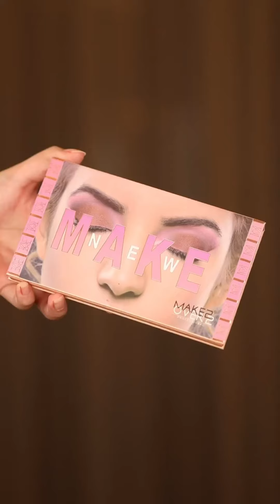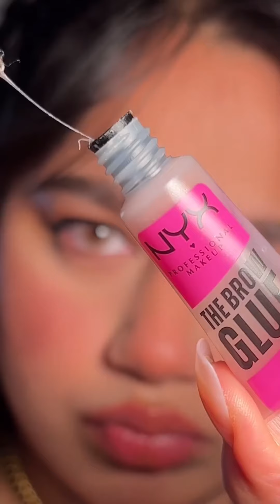Best Makeup Transformations 2024 | New Makeup Tutorials Compilation